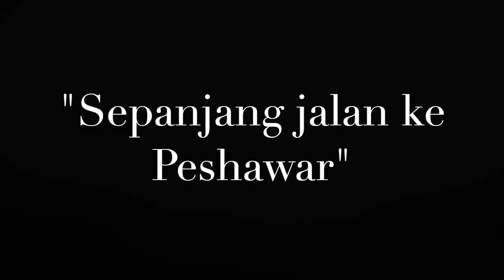Sepanjang jalan ke Peshawar